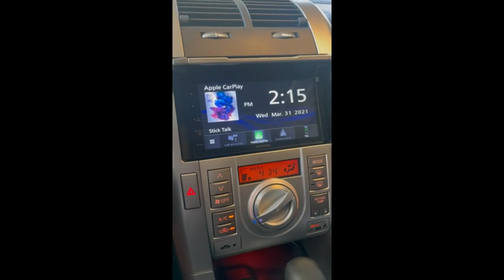Review Kenwood DMX4707S 6.8" Digital Media Touchscreen Receiver w/Apple CarPlay and Android Auto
Kenwood DMX4707S 6.8" Digital Media Touchscreen Receiver w/Apple CarPlay and Android Auto